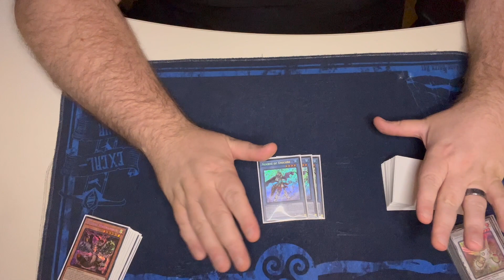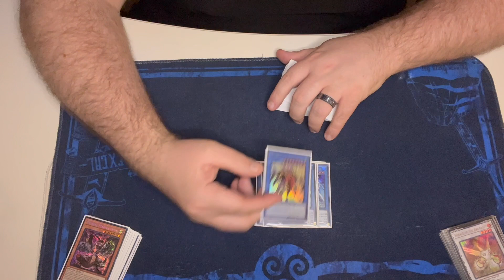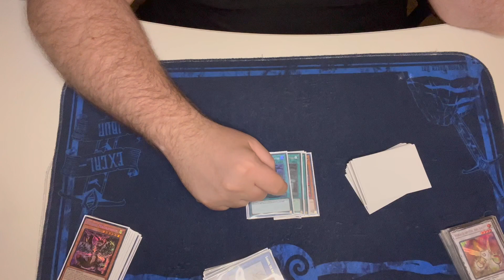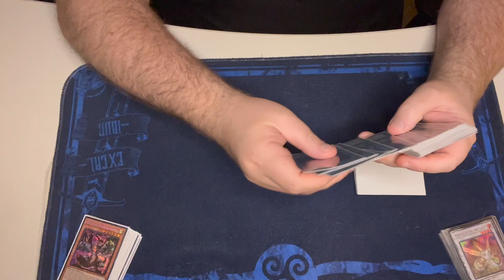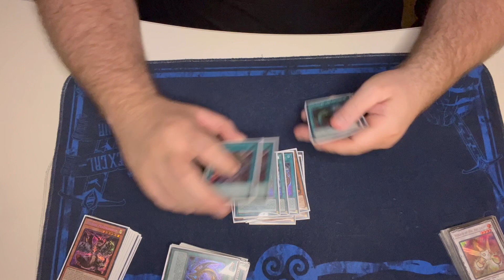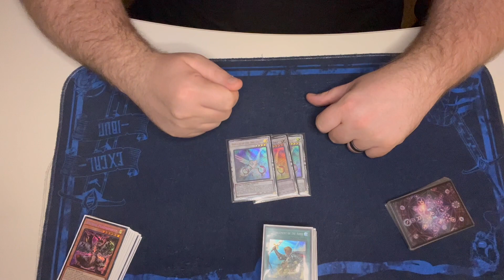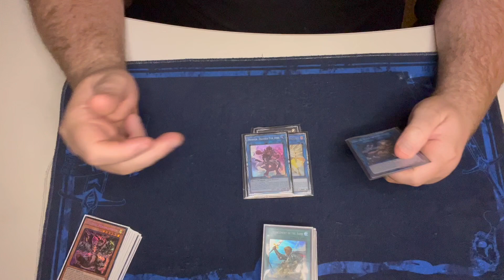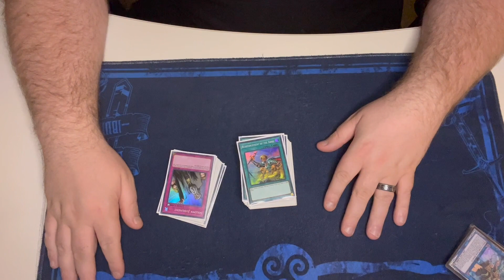Yugioh Nekroz Deck profile September 2023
My take on Nekroz!